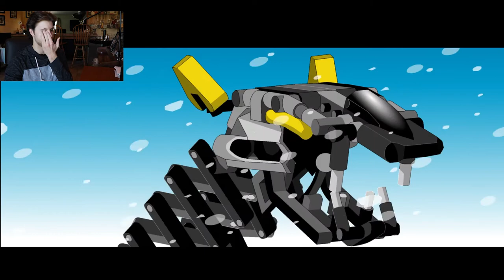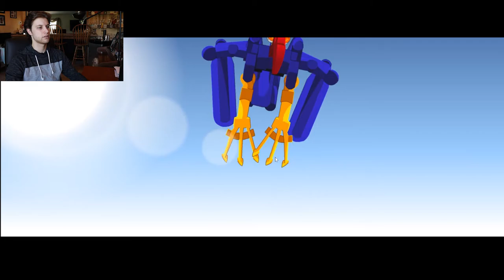Let's Play Mata Nui Online Game I | Part 2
Part 2 of our Mata Nui Online Game I series. This episode will be tackling the Le-Koro and Ko-Koro missions.

Thankfully this game is still able to be played, you can find more information about that

All-Out Brick specializes in creating step-by-step instruction manuals for custom builds, but we also provide you with official set reviews and news.